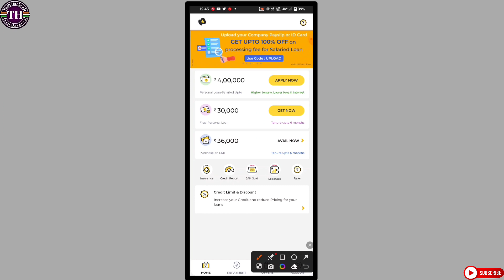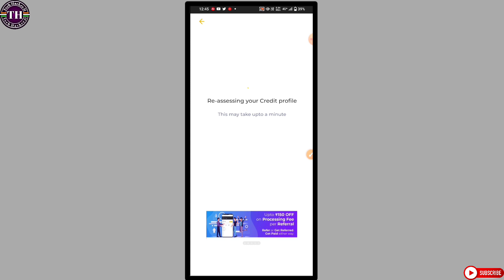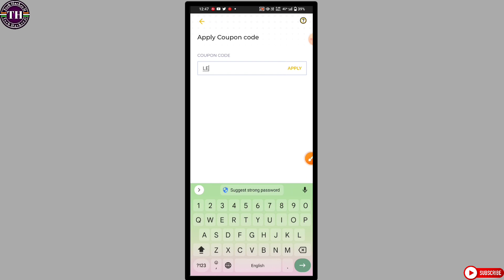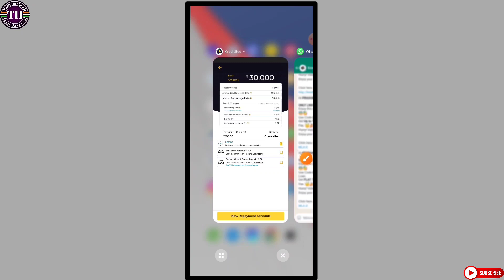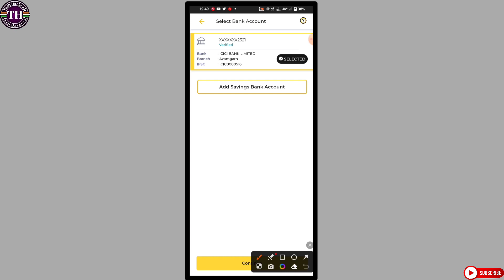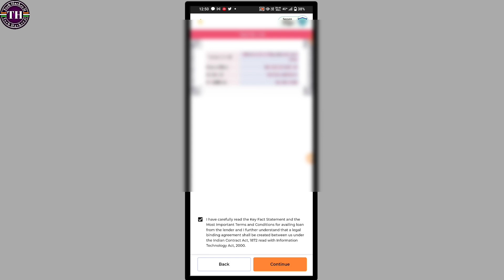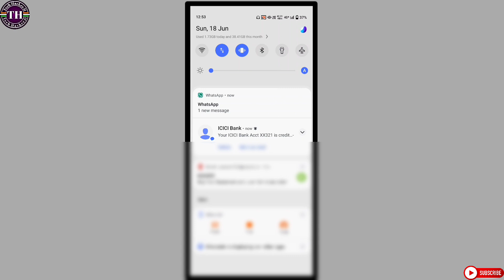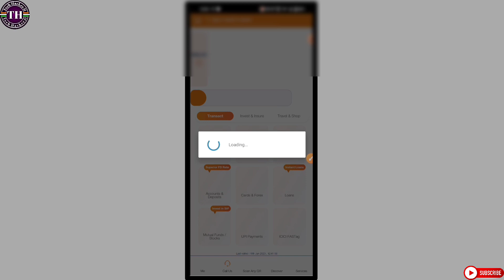Kreditbee personal loan 2023|Kreditbee loan kaise le 2023|Kreditbee personal loan apply online 2023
✅how to apply loan in kreditbee
✅kreditbee loan apply process 2023
✅kreditbee loan kaise le
✅kreditbee loan kaise le live proof
✅kreditbee personal loan 2023
✅kreditbee personal loan kaise apply kare
✅kreditbee personal loan kaise lete hain
✅kreditbee personal loan apply 2022
✅kreditbee loan kaise le 2022
✅kreditbee loan apply process 2022
✅Personal loan
✅student loan
✅kreditbee se personal loan kaise le 2022 ✅kreditbee se loan apply kaise kare 2022
✅kreditbee e voucher loan
✅loan app fast approval
✅kreditbee card to bank transfer
✅personal loan
✅kreditbee se loan kaise le 2022

PERSONAL CHAT """"""

Thank You So Much ❤️ iTek Hacker